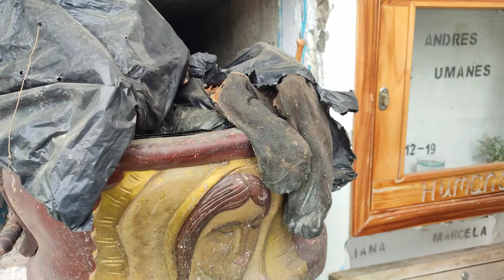JEP exhumó 13 cadáveres en cementerio de Carepa - Telemedellín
De acuerdo con los registros de La JEP, alimentados por confesiones de comparecientes y peticiones de familiares, estos 13 cuerpos hallados en el cementerio Carepa (Antioquia) podrían ser víctimas de desaparición forzada en el marco del conflicto armado en Urabá antioqueño.